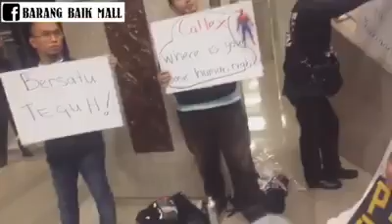Bukti kegagalan dan kezaliman oleh KPDNKK yang memang gagal membela rakyat yang di tindas. KPDNKK d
Kpdnkk